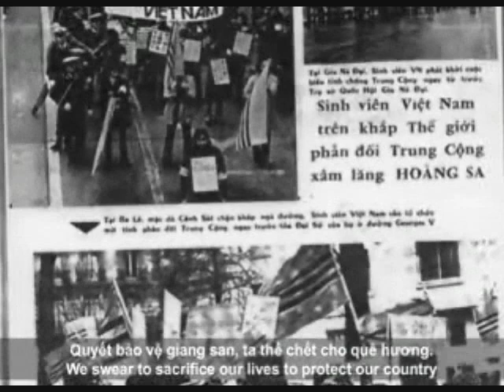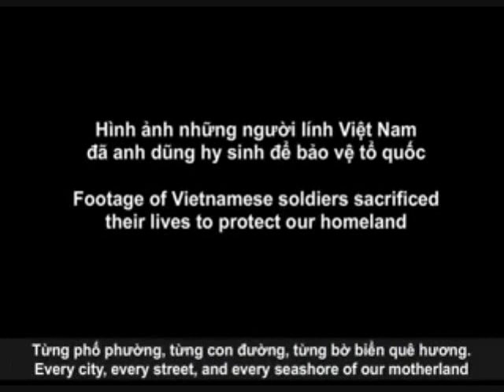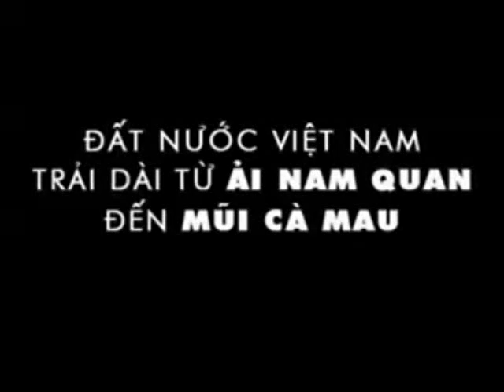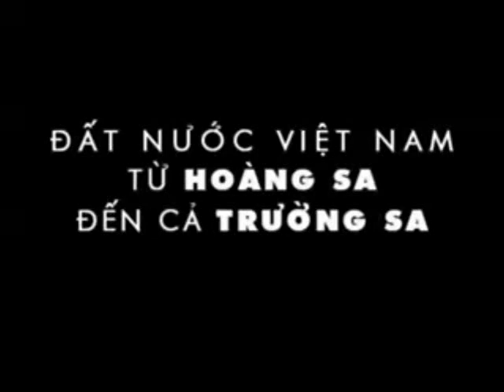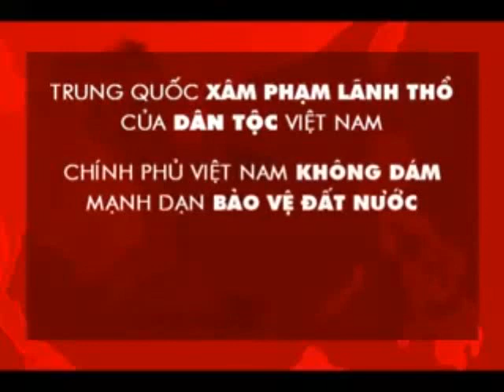Diệt Thù Trên Hoàng-Trường Sa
Nhat Ky Yeu Nuoc - Diệt Thù Trên Hoàng-Trường Sa
Tác Giả:   Tâm Thơ, Ngô Nguyễn Trần
Hòa Âm:  Nhạc sỹ Lê Huỳnh
Trình Bày:  Đình Nguyên
Huỳnh Lợi
Thể Loại:  Nhạc (Movie)
Mục:  Hùng Ca
Sự Kiện